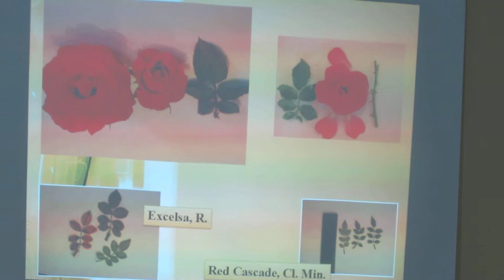Роза. Ирина Рузаева - подробности о розе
Информацию о розе, её принадлежности к виду, можно узнать,"читая" ее листочки.